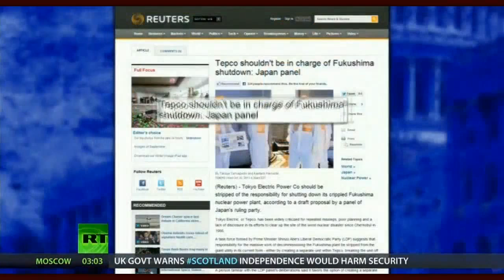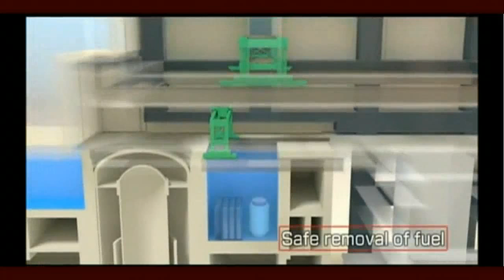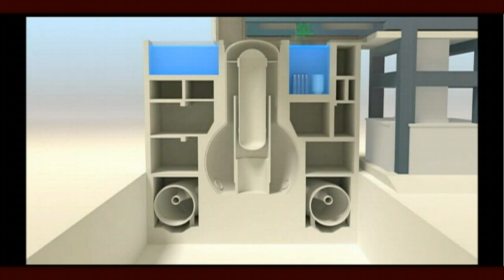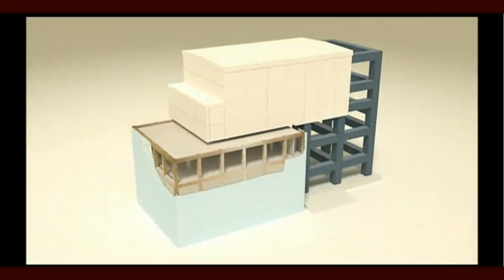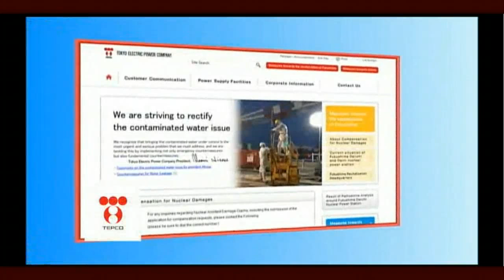Fukushima: Humankind's Most Dangerous Moment? Damaged SFP#4 Fuel Removal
Fukushima Nearing Another Disaster - Humankind's Most Dangerous Moment?
Paul Gunter, Beyond Nuclear, joins Thom Hartmann. The Japanese government has let the privately-owned Tokyo Electric Power Company handle the cleanup of the Fukushima nuclear power plant. And TEPCO has failed - miserably. Would things have been different if the Japanese government was in full control of the Fukushima plant?

and the second part of the video is also from MissingSky101 (thank you again)
An explanatory video regarding the fuel discharge from Unit 4 spent fuel pool in Fukushima Daiichi NPS was posted.

Nuclear Expert: Fuel rods in Fukushima Unit 4 "may not be in their original position" — Concern over "way the spent fuel is sitting in pool" (AUDIO)

Nuclear Engineer: The question is, why all of a sudden the urgency at Fukushima plant, what do they know? — They're obviously feeling pressure, like it's one move away from checkmate (AUDIO)

TV: "Japan's worst nuclear nightmare" — Yale Professor: Removing fuel from Fukushima Unit 4 pool "has me very scared" — Tepco: "We believe it's not dangerous" (VIDEO)

Warning from Japan's Top Nuclear Official: I am "much more worried" about fuel in Fukushima Unit 4 — Rods may break open and release highly radioactive material — Beware risks from debris, a disaster if damaged — Removal may start Nov. 8